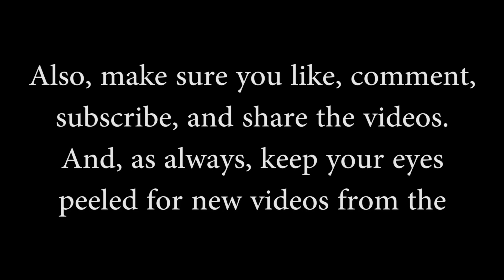Polaris RZR Offroad Adventure #1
Polaris RZR Offroad Adventure #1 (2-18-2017)